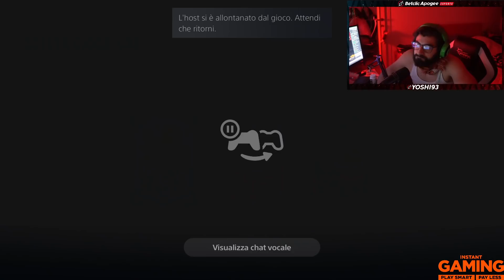APRIAMO 30 PICK ANNO IN RASSEGNA - YEAR IN A REVIEW DAL DROP INCONCLUDENTE